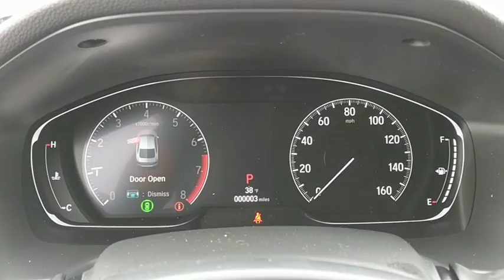2019 Honda Accord near me Oak Lawn, Orland Park, Chicagoland, Northwest Indiana, Joliet, IL 92019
Platinum White N 2019 Honda Accord available near me in Oak Lawn, Illinois at Napleton Honda Oak Lawn. Servicing the Orland Park, Chicagoland, Northwest Indiana, Joliet, IL area.

Thank you for the interest in our New Honda.